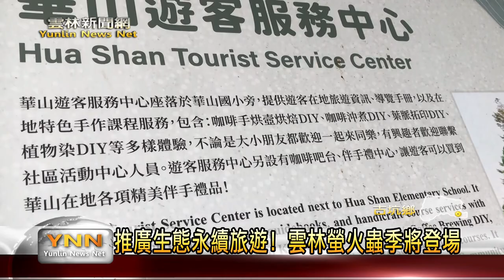利用農事廢棄物! 古坑華山限定櫻花咖啡樹枝筆-雲林新聞網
為著讓觀光可以永續發展，華山商圈這幾年除了發展咖啡旅遊產業，在自然生態的維護也是相當用心，為此，商圈是利用農事廢棄物咖啡樹和櫻花處的樹枝，推出樹枝鉛筆ＤＩＹ的活動，也成為近幾年來到華山旅遊很有代表性的紀念品。